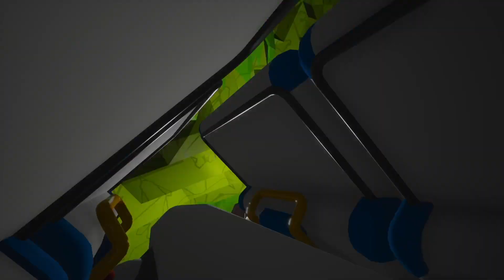Trains and Tractors (7th August 2023)